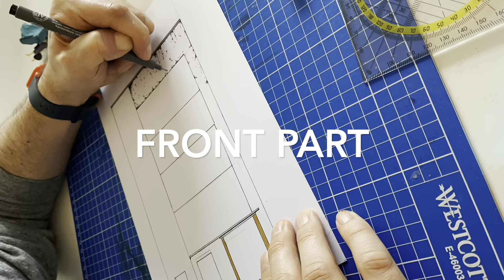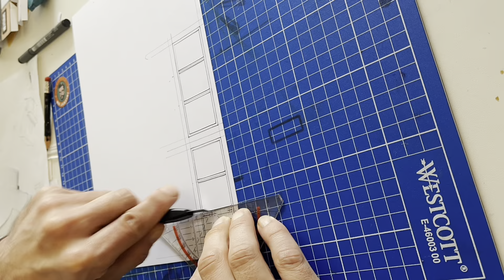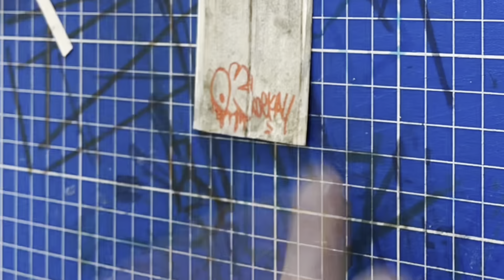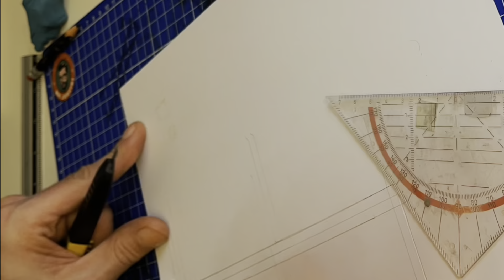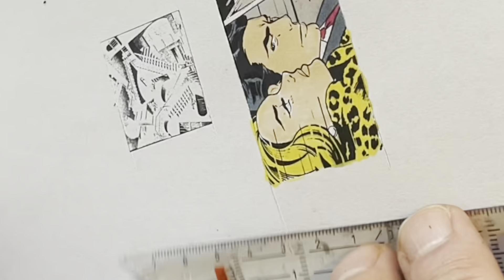Paper build Japanese house / time lapse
Alrighty then. I came across some really cool photos from @dogo_go and yes, I have to do something with that (if I have understood correctly, it is a restaurant + hotel). I first wanted to make a 'normal' drawing of it, but ha. Why not 3D huh. This is the tallest building I have made so far. Again in the ratio 1:43, due to the length not only 240 grams, but also 300 grams watercolor paper for reinforcement. Clear plastic for the windows, and yes. There are rooms in it, with art (tried to film and photograph this).
It is a 'wall model'. I think the best thing is to make a list around it, but I have to get it first.

I think it was a week of work in total.